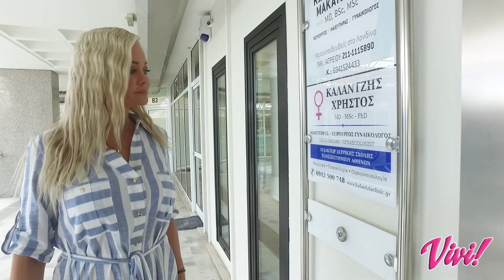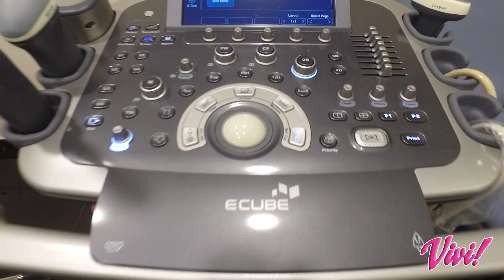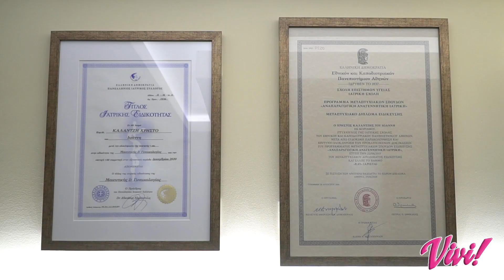KALATZHS FINAL HD